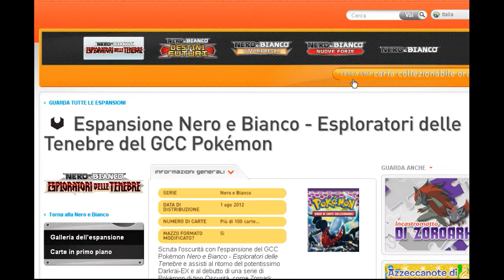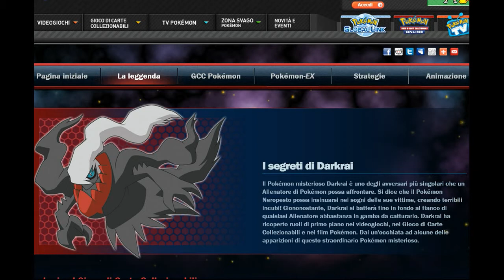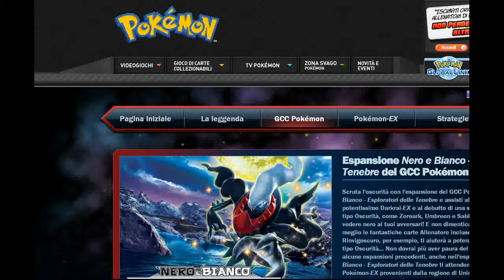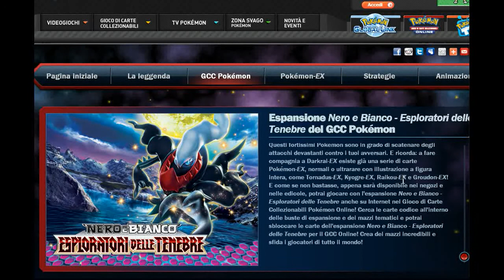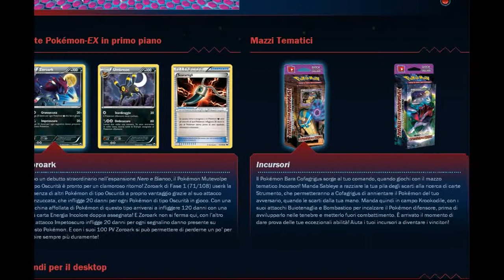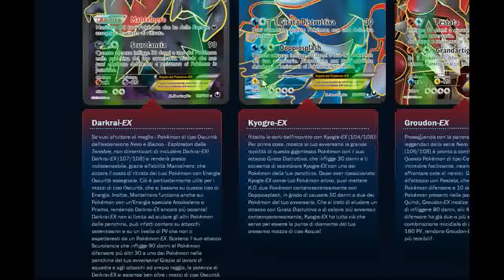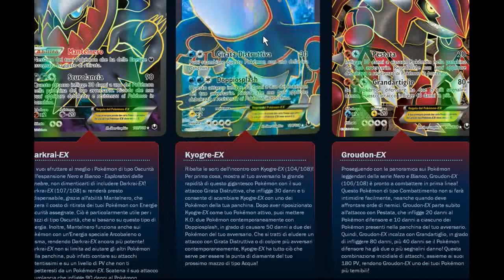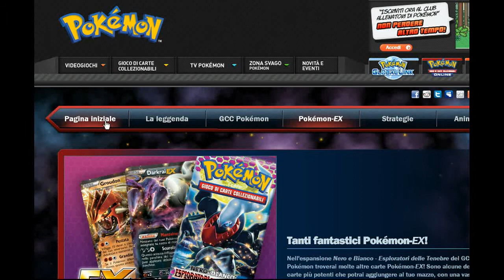Speciale uscita Esploratori delle Tenebre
Dai pollice in su!:D